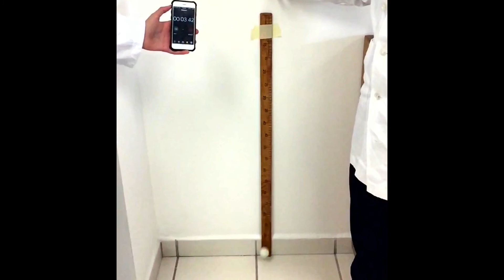Slow Motion Tennis Gravity